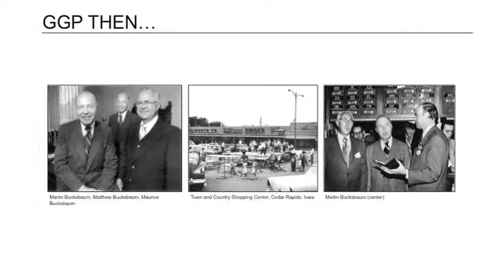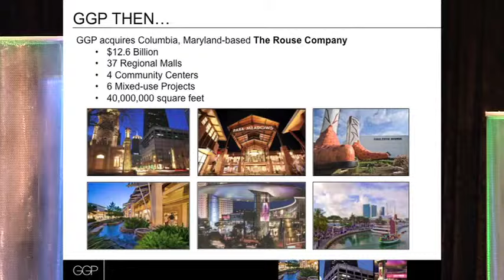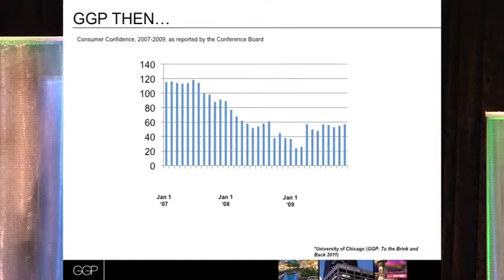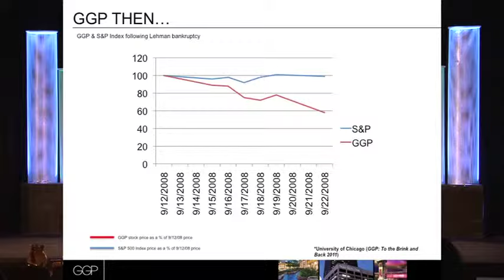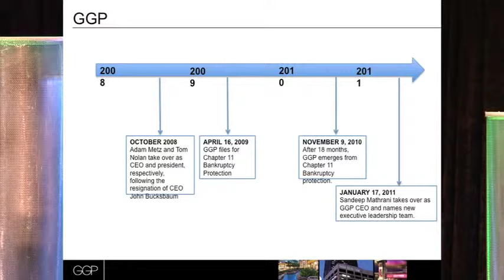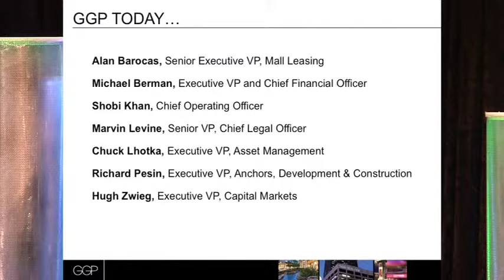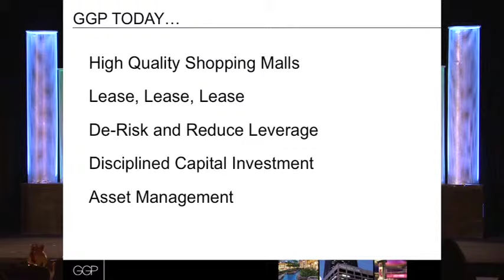Global Retailing Conference 2012 - Sandeep Mathrani